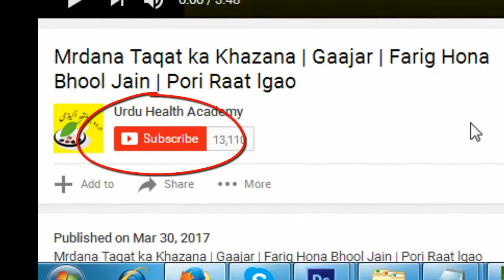jamun k Benefits ziyabytis Blood Sugar Control Mardana kamzori in urdu hindi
| Urdu Health Academy in Urdu Hindi

Mardana Timing Barhany ka Nuskha Mubashrat Se Pehly 3 "Ubly" Aalu Aur Kamal 3 gahanty tak .

Ager Biwi (Pregnancy) Hamal ho jaye to Mubashrat kerna Theek Hy ya nahi in urdu hindi

All Of About  Health and Fitness Related All Of Men Problem,

Or
Urdu Health Academy
It is published on the internet only for the sake of promoting
Urdu throughout the world. A complete detail of respected publishers
can be given on request. If you believe that your work has been
Urdu Health Academy
is not responsible for any content linked
to or referred to from these pages. All videos, live TV’s blogs
or video links point to content hosted on third party websites
or members. We are using third party links for live TV’s and
our Featured Video’s. Users who upload these videos or blogs
agree not to upload illegal content when creating their user
accounts.
Urdu Health Academy
does not accept responsibility for content
hosted on third party websites or by the members. If you have
any queries, .
 Urdu Health Academy .
The views expressed in articles , News , Reports , videos ,
and blogs are those of the authors and users of site ...
Management of Urdu Health Academy  and the staff bears no
responsibility of their consequences.